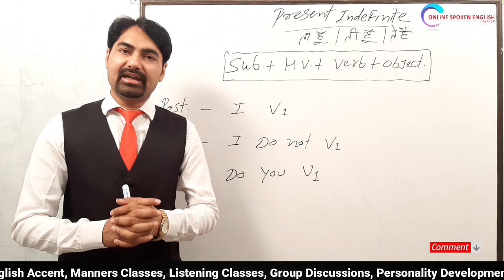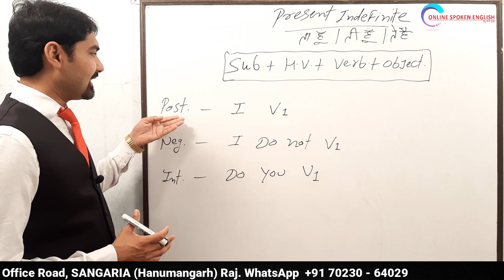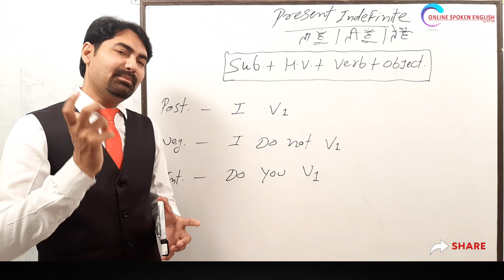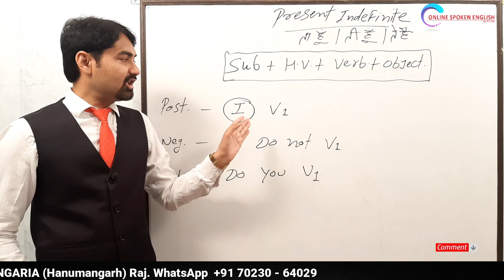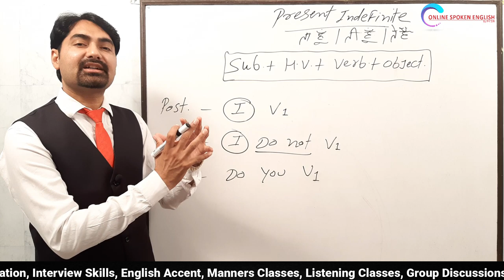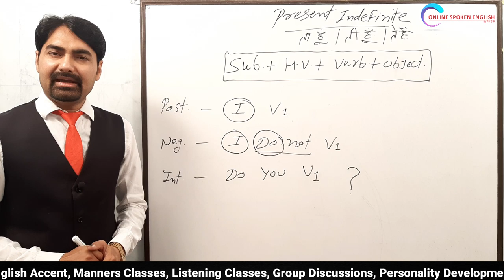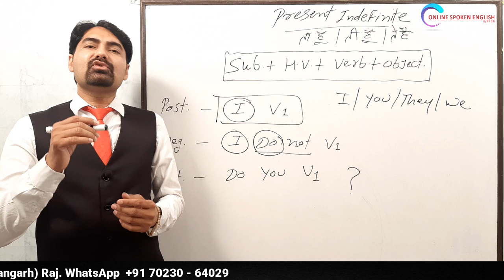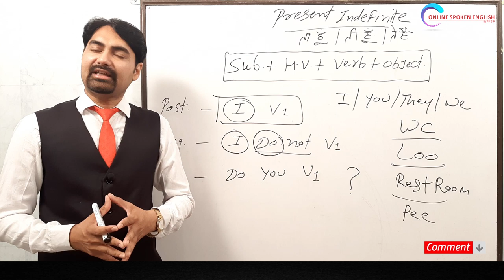Day 14 Present Indefinite Tense (Do) | Spoken English Class | Free Course By PK Sir | Learn English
In this video you will learn how to use do in present indefinite tense. आप बडी आसानी से Present Indefinite Tense के Concept को सीख जायेंगे |This is a live session by pk sir sir. In this video pk sir answer you question and clear you doubts.
We have started teaching you English from zero levels. You can also visit our office that is located in Sangaria, Distt- Hanumangarh (Hanumangarh) and join our offline course.